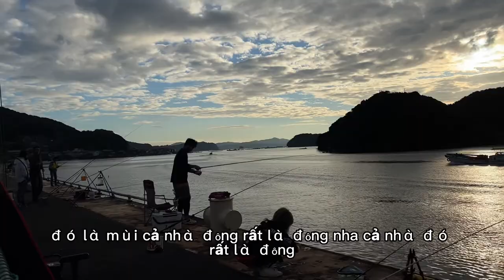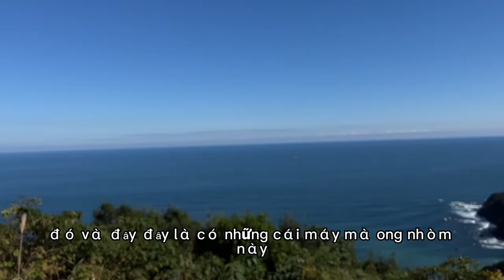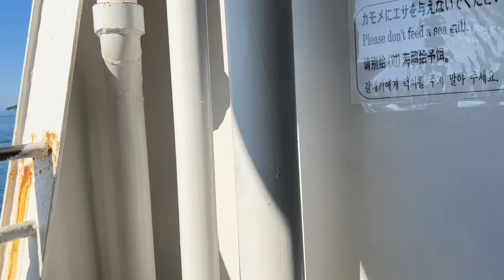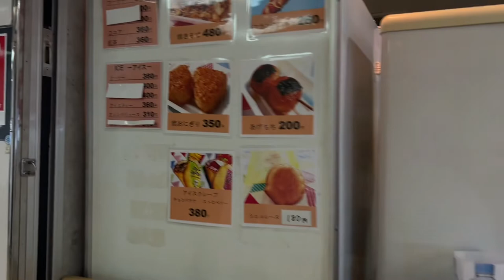Câu Cá Tráp Nhật Bản- Vượt hơn nghìn cây số đi câu cá Tai Cá Tráp ," Về Bằng Phi Thuyền Triệu Đô"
vượt hơn nghìn cây số đi oto hơn 6 tiếng đồng hồ để trải nghiệm câu cá tai nổi tiếng vùng mie ken nhật bản,và khi về tham quan và trải nghiệm bằng du thuyền lớn nổi tiếng như khách sạn 5 sao,đi bằng phi thuyền chỉ mất 50 phút thay vì đi oto hơn 6H đồng hồ,
Nhật bản được bao quyanh bởi biển nên cá được xem là tài nguyên dồi dào và phong phú,nếu nói đến cá nhât người ta nghỉ đến cá hồi,cá ngừ,cá koi...nhưng nói đến cá tai ít ai biết đến,sự thật thì trong giới cá nhật cá Tai có thể được xem là loại cá VẠN NGƯ CHI VƯƠNG

-Cá Tai (鲷) hay còn biết với tên gọi là cá tráp, tên khoa học là Pagrus major hoặc Sea bream. Cá Tai có nhiều loại. Trong 6 loại cá Tai thường được dùng chế biến, người Nhật ăn nhiều nhất là cá Tai đỏ (cá tráp đỏ). Lý do giải thích khá dễ hiểu, bởi vì cả thân mình loại cá này có màu ửng hồng, mà màu đỏ từ xưa đến này vẫn được xem là tượng trưng cho may mắn, cát tường.

Ngoài ra, trong tiếng Nhật, từ “cá Tai” (たい) đồng âm với từ "medetai" (めでたい) có nghĩa là chúc mừng, đáng mừng. Do vậy, cá tai cũng được xem là một điềm lành, là điều cát tường. Vì vậy trong quá khứ, loài cá này cũng thường được đem đi biếu tặng. Ngày nay, trong một số dịp như tiệc cưới, tiệc mừng thọ, sự hiện diện của cá Tai là không thể thiếu.

Xét về lịch sử, người Nhật bắt đầu ăn cá Tai từ khá lâu. Trong tập tổng hợp thơ ca đầu tiên của Nhật - Manyoshu - ra đời vào thời Nara đã xuất hiện hình ảnh của con cá Tai. Ngoài ra, vào cuối thời Heian, các samurai cũng vô cùng tôn sùng cá Tai bởi 2 lí do: thứ nhất, cá Tai mang ý nghĩa thắng lợi; thứ hai, đầu cá Tai to, toàn thân ửng hồng, vảy ánh tựa giáp, rất có phong thái võ sĩ.

Về ẩm thực món ngọt, Nhật Bản có món bánh cá nướng Taiyaki. Mỗi chiếc bánh được làm mô phỏng theo hình dáng của cá Tai. Loại bánh này thịnh hành từ thời Meiji. Bánh cá truyền thống bên trong thường là nhân đậu, giờ thì có thêm một số loại nhân mới như kem custard, chocolate

Về văn hóa tín ngưỡng, người Nhật có Thất phúc thần (7 vị thần may mắn) gồm 6 nam thần và 1 nữ thần. Trong 7 vị đó, có một vị thần bản địa, tức vị thần của riêng người Nhật, chính là thần Ebisu. Thần Ebisu là con đầu lòng của 2 vị thần khai sinh ra Nhật Bản: Izanagi và Izanami. Thần Ebisu vốn là thần bảo hộ biển cả, được ngư dân thờ phụng. Sau đó, thần Ebisu dần dần trở thành vị thần thương nghiệp phù hộ buôn bán cùng ông Thần Tài. Người dân cúng bái thần Ebisu với mong muốn được làm ăn phát đạt. Thần Ebisu có khuôn mặt hiền hậu, nụ cười rạng rỡ, tay phải cầm cần câu, tay trái ôm cá Tai.

Cá tai có danh xưng “vua của các loài cá” bắt đầu từ thời Edo. Lúc này, mọi người bắt đầu xếp hạng các loại cá, kết quả là cá Tai đứng đầu, kế đến là cá chình và cá ngừ. Bởi vì cá Tai đứng đầu trong các loài cá, người dân thời Edo đem ghép nó với hoa Sakura - đứng đầu trong các loài hoa. Từ đó có câu nói: "花は桜、魚は鯛", tạm dịch: "Trong các loài hoa thì là hoa anh đào, trong các loài cá thì là cá tai.”

Một trong những lí do khiến cá Tai phổ biến rộng rãi vào thời Edo không thể không nhắc đến cái tên của Tướng quân Mạc Phủ Tokugawa Ieyasu. Ông sinh ra ở tỉnh Mikawa ven biển, rất thích ăn cá Tai. Sau này khi chuyển đến Edo (Tokyo xưa) ông vẫn giữ thói quen khi còn ở quê cũ. Cùng thời gian đó, lệnh cấm ăn thịt có từ thời Thiên hoàng Tenmu (Thế kỷ 7) vẫn còn kéo dài đến thời Edo. Thời Edo lại có thêm điều lệ cấm sát sinh bừa bãi, không bao gồm các loại cá. Do đó, để bổ sung đạm, người ta dần chuyển sang ăn cá. Mà cá Tai vốn được yêu thích lâu đời nên cũng nghiễm nhiên trở thành loại cá được ưa chuộng nhất.

Thời điểm đó, những chuyên gia ẩm thực về món cá còn viết hẳn quyển sách: Tai Hyakuchin Ryori Secret Tsubako. Trong sách ghi lại 102 cách chế biến cá Tai như: canh cá tai, mì cá tai, cơm cá tai

Qua thời gian, việc đánh bắt số lượng lớn khiến cho lượng cá Tai tự nhiên suy giảm. Người Nhật lúc đó bắt đầu thí nghiệm cách nuôi cá Tai và trở thành loại cá quan trọng cần được nuôi nhân tạo. Vì vậy có thể nói, cho đến ngày nay cá Tai vẫn giữ một vai trò nhất định trong đời sống sinh hoạt của con người Nhật Bản.

🙇‍♀️Hằng xin chân thành cảm ơn tất cả mọi người đã xem video,nhớ ấn like,hoặc chia sẽ cho mọi người thân bạn bè cùng xem nhé, và nhớ ấn đăng ký kênh ủng hộ mình nhé,một lần nữa cảm ơn tất cả mọi người

Chúc mọi người một ngày thật nhiều niềm vui ,hạnh phúc ,tràn đầy năng lượng tích cực,sức khoẻ dồi dào,lộc đầy ví ,và luôn tươi vui trong cuộc sống
-  đây là địa chỉ có thể liên lạc với mình nhé'
facebook'  phan hằng / xíu xá / kamiya hang / kamiya hang jp-cuộc sống thôn quê ở nhật / hải sản mẹ hằng tươi sống theo mùa tại nhât